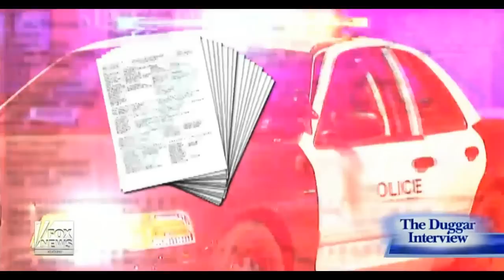The Duggar Interview Why Did Duggars Go on Television Knowing Family Secret ?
The Duggar Interview
 Why did Duggars go on television knowing family secret